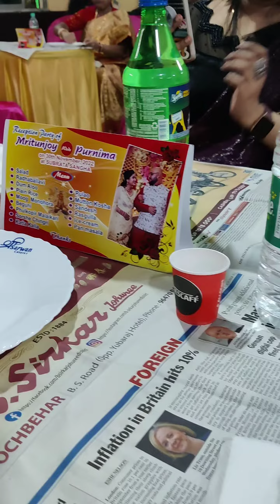#64 Mini Vlog | Purnima's Reception 💐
Lots of ❤